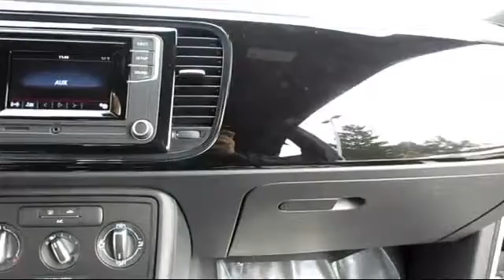2016 Volkswagen Beetle 1.8t S Hatchback 2 Dr. San Jose Sunnyvale Hayward Redwood City Cupertino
2016 Volkswagen Beetle 1.8t S Hatchback 2 Dr. Stock Number: V160359 Vin:3VWF17AT4GM604616.

4490 Stevens Creek Blvd.